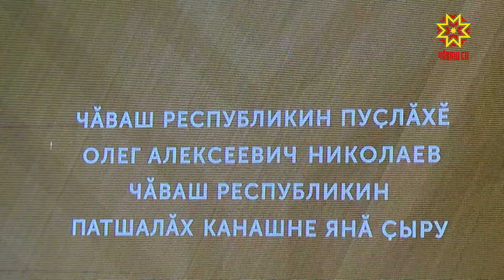Каланă, тунă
Чăваш патшалăх филармонийĕнчи ĕçлĕ тĕлпулăва Чăваш Ен Правительствин пайташĕсем, Патшалăх Думин, Патшалăх Канашĕн депутачĕсем, предприятисемпе организацисен ертӳçисем, общество деятелĕсем, массăллă информаци хатĕрĕсен ĕçченĕсем тата ыттисем пухăнчĕç.